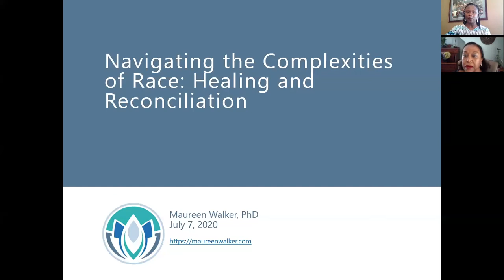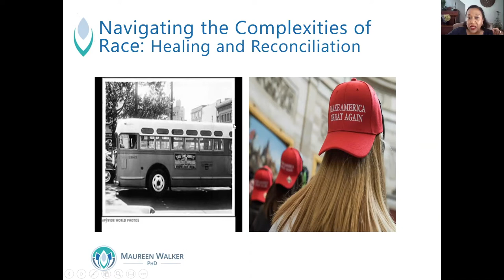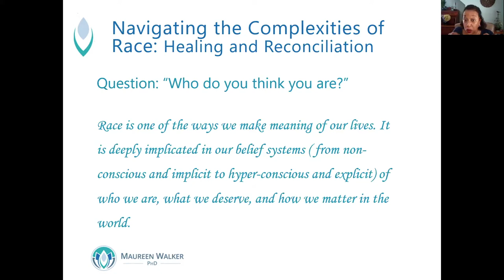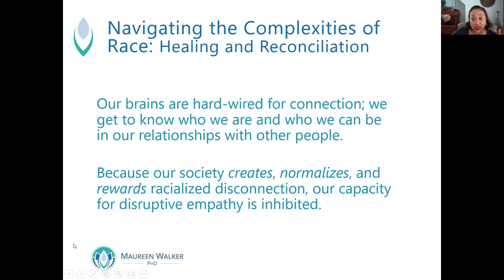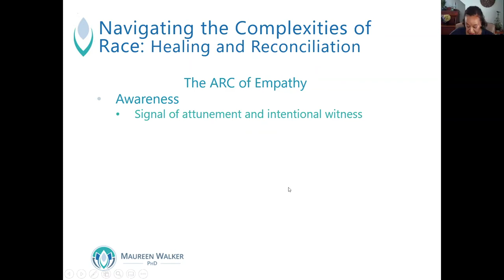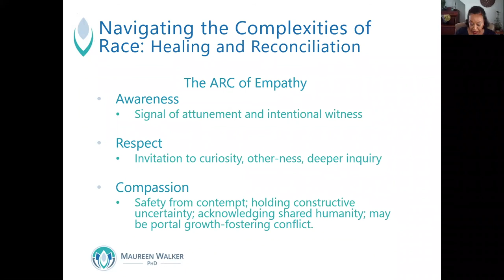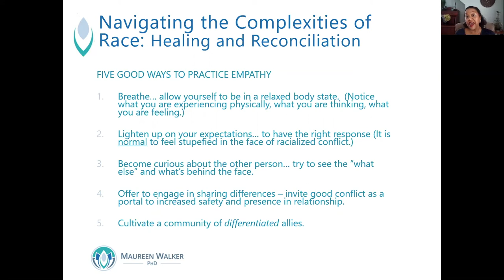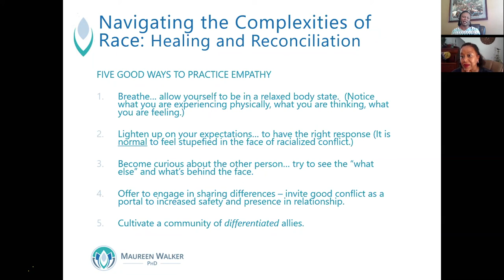Navigating the Complexities of Race: Racial Healing and Reconciliation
When it comes to cross-racial relationships, sometimes "just getting along" seems far easier than making an authentic connection. Dr. Maureen Walker will discuss three core skills - empathy, authenticity and mutuality - required for creating meaningful connections that will increase your confidence so you can do more than "just get along."

Maureen Walker, Ph.D., is a licensed psychologist, speaker, educator and writer who helps people bridge cultural differences such as race, religion, gender and other social status markers. She is author of the book When Getting Along Is Not Enough: Reconstructing Race in Our Lives and Relationships.